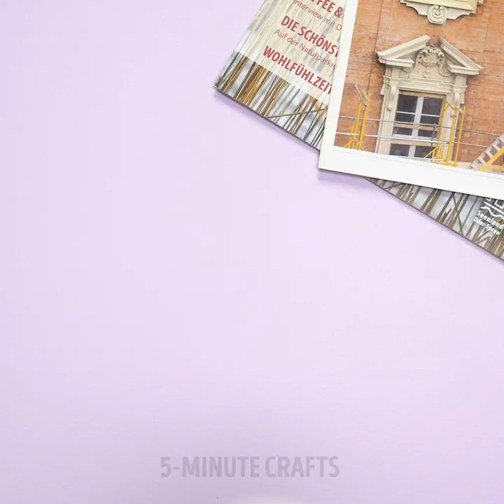X MAKEUP IDEAS WITH USING FOOD ONLY